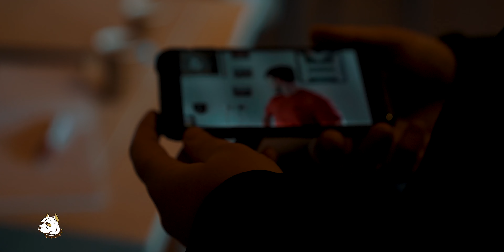Rotterdam Pitbulls Season '23 - EP. 1 // Teambuilding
Go behind the scenes with the Pitbulls during a teambuilding session and a short training afterwards.